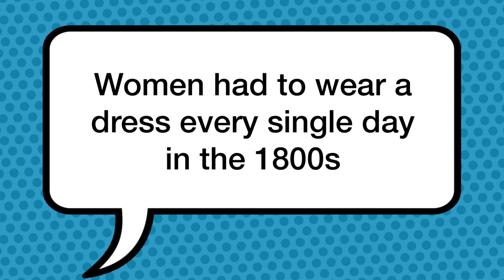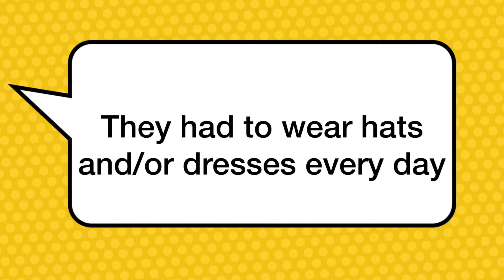How women dressed from 1700s to 2000s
Outfits sure did evolve during the years.